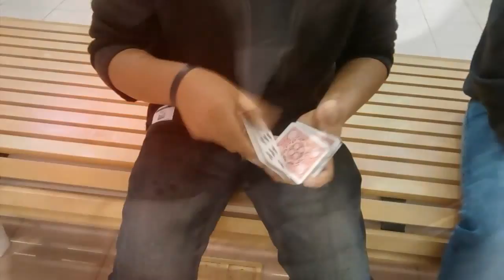J.S//cardistry is an art #2